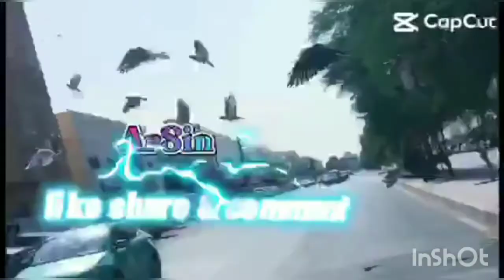liga serye sa riyadh 3rd quarter BOSS HOOPERS vs TINGUIAN PRIDE